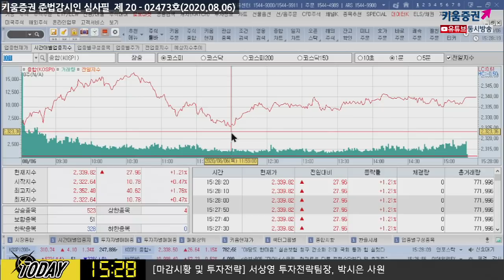2,350선 넘어선 코스피! 상승분 반납한 요인은? (마감시황.주식투자/20.08.06)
여도은 채널K 앵커, 서상영 키움증권 투자전략팀장
「구독」과 「좋아요」 눌러주세요~